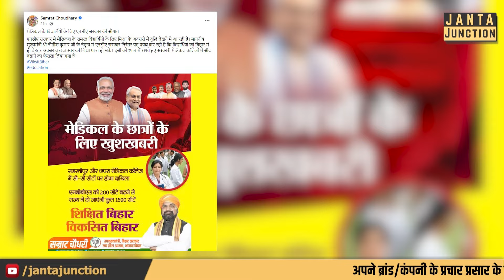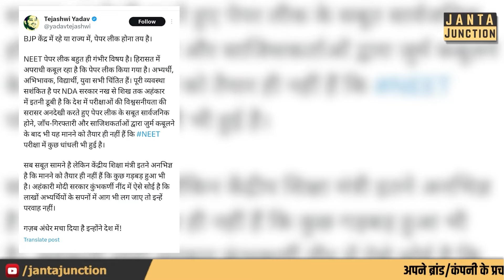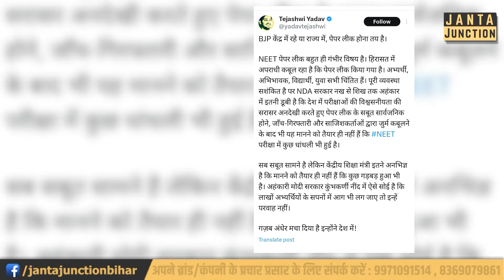NEET Paper Leak क्या है Bihar Conection, क्यों Samrat Chaudhary दे रहे हैं बधाई, Tejaswi ने लताड़ा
नीट पेपर लीक मामले में बिहार कनेक्शन क्या है जानिए, और धर्मेंद्र प्रधान ने क्या कहा, क्यों सम्राट चौधरी दे रहे हैं बधाई और तेजस्वी यादव ने क्यों और किसे लताड़ा जानिए सबकुछ।